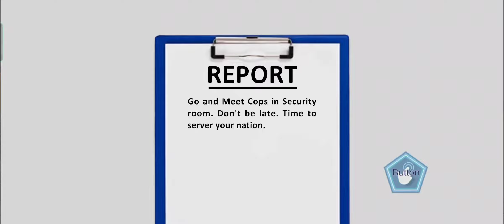Crime Petrol | Police Officer Simulator Cop - Android Gameplay FHD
Be a virtual police officer simulator in city police cop games to prevent crimes

Be a police officer cop simulator in crime city & enjoy police cop games to prevent crimes by playing police car driving games. you might have played many police officer and cop simulator games. but if you are still looking for some other cool police car chase games than this is the best police games right here in the category of police crime city. which gives you a chance to become a cop in the police officer and catch the sharp criminals.

Get ready to become a cool cop in the interesting levels of police officer car cop games 2021. which is a brand new addition in the category of police officer crime games. if you love to play police officer games than this is golden ticket to become a police officer simulator in the crime city games and prevent the criminals from committing crimes & be the super police officer simulator in the city.

Features of police officer car driving police games:
- Latest police car driving missions
- Interesting police car chase gangster missions
- Interesting story line with police officer cop games missions
- Police investigation levels and criminals story based levels

Have fun!